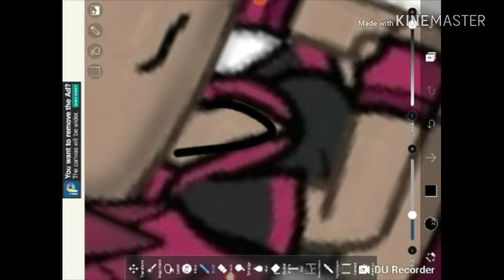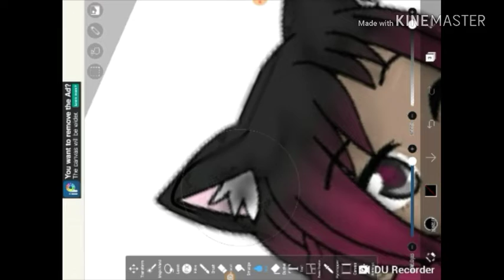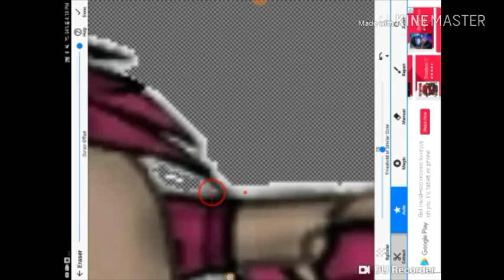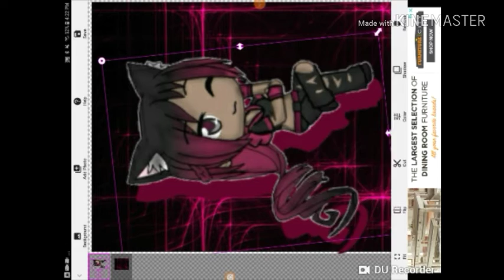A random speededit